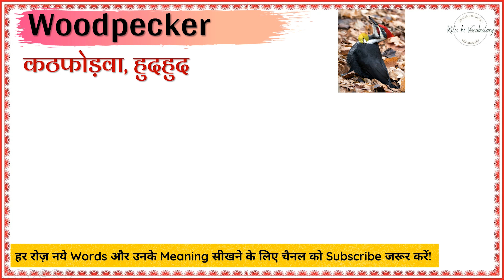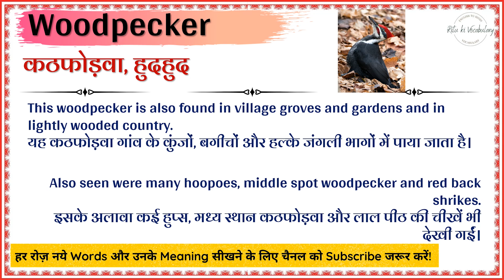Woodpecker meaning in Hindi | Woodpecker ka kya matlab hota hai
इस वीडियो में आप Woodpecker का हिंदी में मतलब समझेंगे और साथ में Woodpecker का pronunciation भी सीखेंगें यानि की आप Woodpecker के अर्थ के साथ साथ ये भी सीखेंगें की Woodpecker को कैसे बोले या Woodpecker को बोलने का सही तरीका क्या है |

तो बस एक मिनट में सीखिए Woodpecker को|
Let’s learn Hindi Meaning of Woodpecker in detail.

Solve Query:
Woodpecker का हिंदी में अर्थ होता है
कठफोड़वा, हुदहुद

Woodpecker को इन उदाहरणों से और अच्छे से समझ सकते हैं
This woodpecker is also found in village groves and gardens and in lightly wooded country.
यह कठफोड़वा गांव के कुंजों, बगीचों और हल्के जंगली भागों में पाया जाता है।

Also seen were many hoopoes, middle spot woodpecker and red back shrikes.
इसके अलावा कई हुप्स, मध्य स्थान कठफोड़वा और लाल पीठ की चीखें भी देखी गईं।